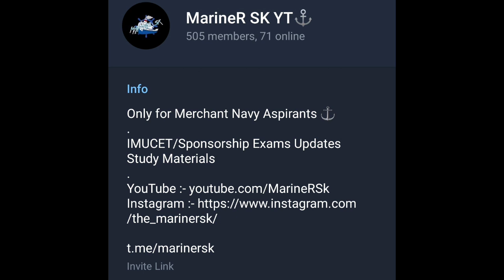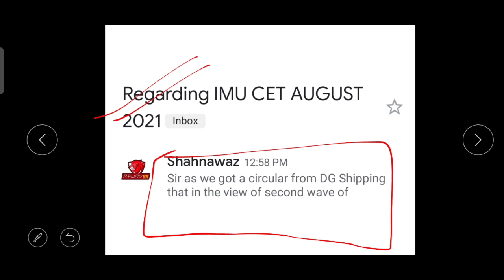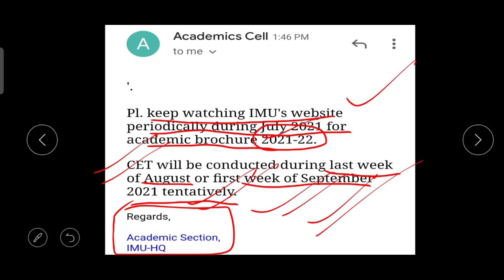IMU CET AUGUST 2021 Update | Application Form Date | Exam Date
Content :- Physics+Mathematics+English

BBA logistics
FLEET MANAGEMENT               SYNERGY
TORM SHIPPING                        THOME
SCORPIO TANKERS                    WALLEM
MSC                                               BSM
NORTRANS                                   GOOD WOOD
V SHIP                               PIL
DOCKENDALE                              MOL
MAERSK
WILHELMSEN SHIP MANAGEMENT
ANGLO EASTERN
GREAT EASTERN
SHIPPING CORPORATION OF INDIA
EXECUTIVE SHIP MANAGEMENT